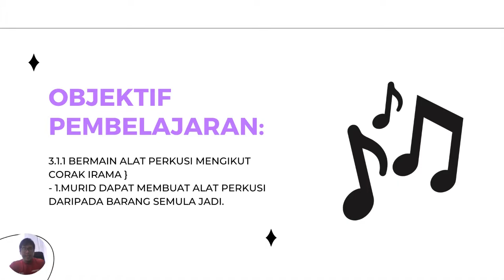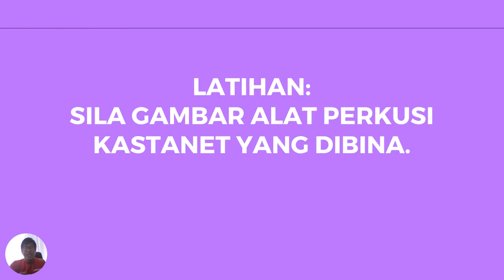Pendidikan Muzik Tahun 4 (KSSRPK) | Membuat Alat Perkusi (Kastanet)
Dalam video ini, saya akan menerangkan soal membuat alat perkusi daripada barang semula jadi.

Harap bermanfaat untuk semua.